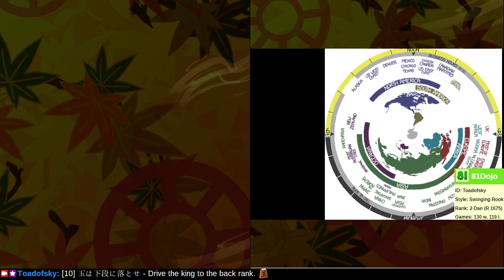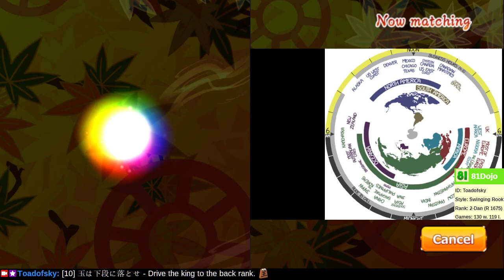[210] Road to 1-Dan on Shogi Wars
Fortune favors the bold.